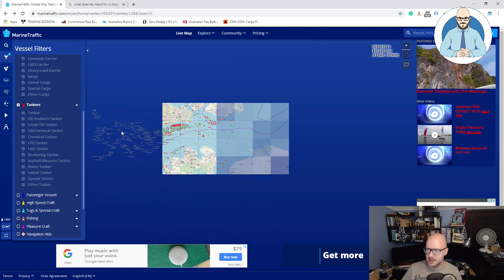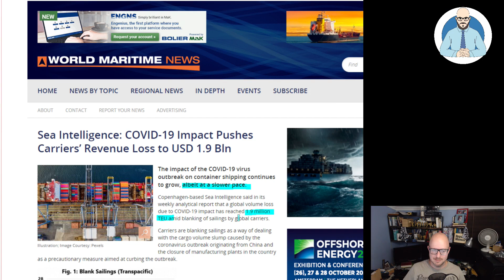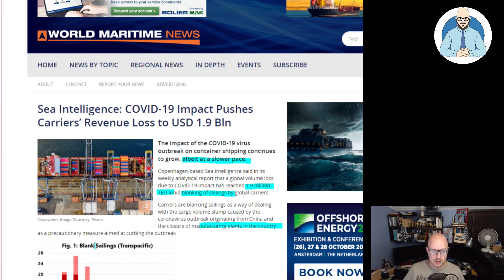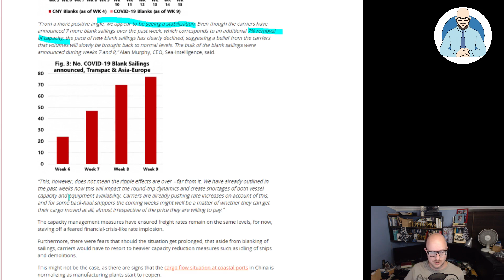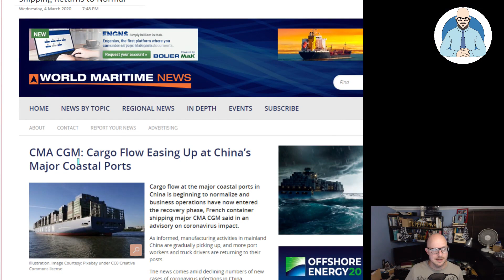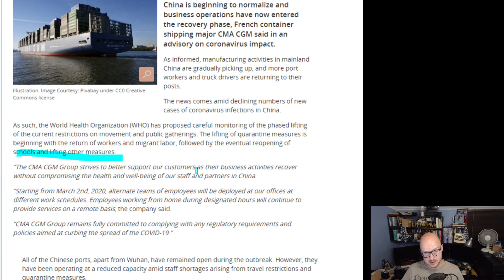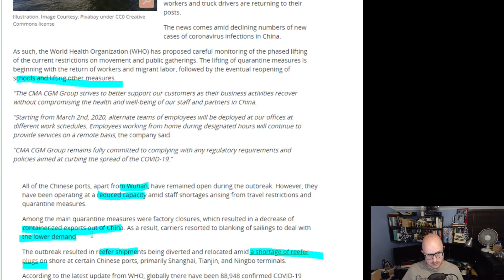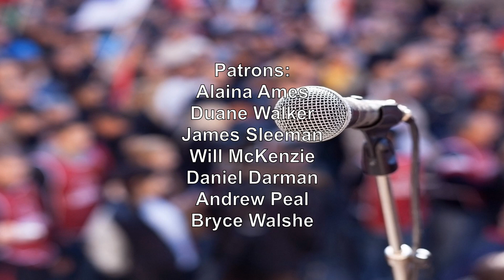Shippings $1.9 Billion Loss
International shipping companies have lost $1.9 billion in revenue.

Why Buildings Stand Up
Why Buildings Fall Down Why Structures Fail
Great Streets
A Pattern Language

Heise Architecture
Our Architectural Practice.